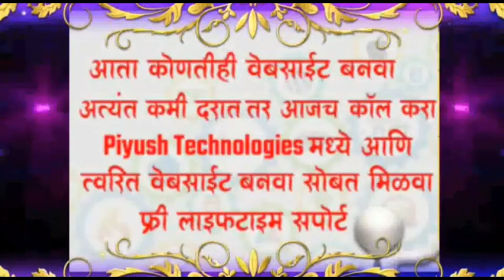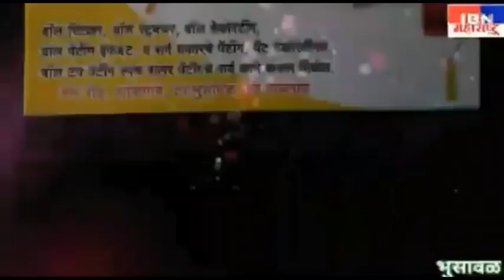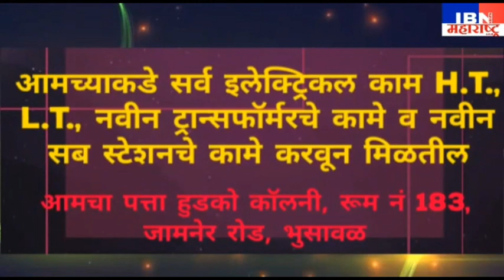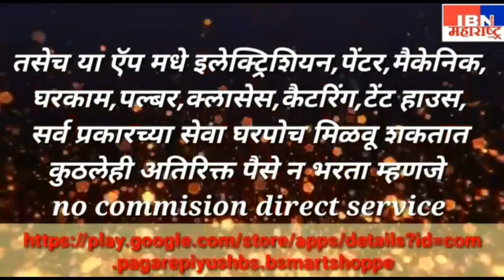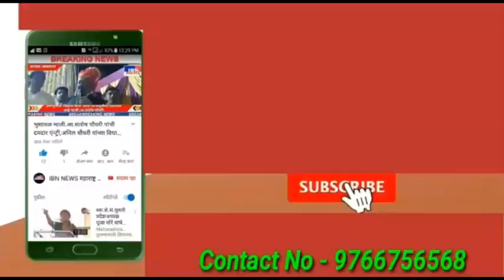भुसावळ-नगरसेवकांना फोन लावला असता तर..,खाजगी दवाखान्यावर नगरसेवक युवराज लोणारी यांची प्रतिक्रिया,